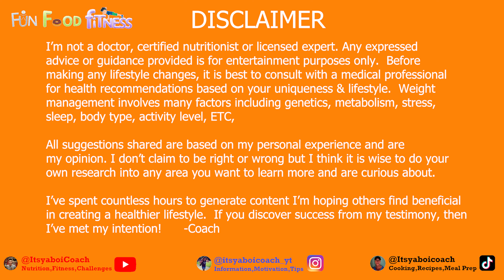ENLS e0: START HERE Important Intro to My Nutrition System, Weight Management, & Healthy Habits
Pay attention if you are actually curious on how to CHANGE. This is an overview of the philosophy, mindset and thought process to my unique approach which keeps ME successful.

If you are seeking fast weight loss or "secret" methods for guaranteed results, this is NOT the series for you.  This education series is going to cover ALOT of information (week 6 is the Turning Point) but hopefully useful to those looking to improve or move closer towards their health goals.